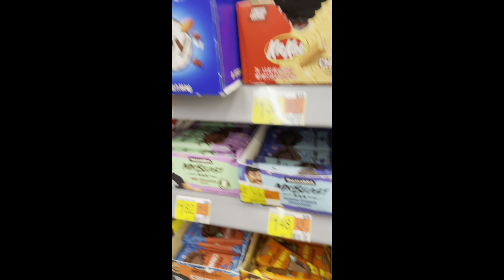I WISH I WOULD HAVE BOUGHT SOONER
🧞‍♂️ I Wish I would have bought vegan chocolate chip cookies sooner

send me money i will send you 1 dollar back

               If you enjoyed 👍 or did not enjoy this video 👎
I Am a Content Creator / Music Artist&Producer/Business Owner

Leave a Thumbs Up So We Can Support Eachother

‎ كوكيز فاخر بأبسط المكونات the best chocolate chip cookies

The TESTAMENTO Youtube Channel IS Growing Every Week, From New Music & New Crazy Fun Exciting CONTENT. "I Have Been Making Videos From My Laptop/Or Phone for Over 10 Years Now and Making Music For Around 8 Years" TESTAMENTO Will Now Be Posting Weekly Videos. Also Daily Shorts Filled With Unseen & BTS Content